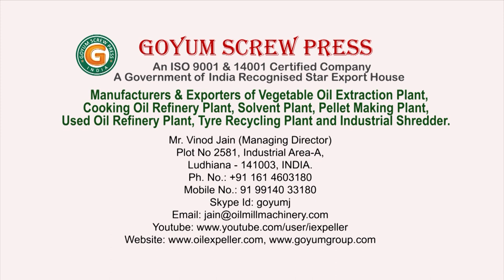Used Engine Oil Refinery Plant | Black Engine Oil Recycling Plant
Project -  20 TPD Used Engine Oil Refinery Plant
Location : Ethiopia

We are pioneer in planning, engineering, designing, manufacturing and installation & commissioning for Used Engine Oil Refinery Plant, Used Engine Oil Re-Refining Plant, Used Oil Re-Refining Distillation Plant, Used Oil Distillation Plant, Black Oil Refinery Plant, Mobil Oil Re-refining Plant. Our plants are used for recycling waste lube oil. These are manufactured with the help of cutting-edge technology and hi-tech machines. It is highly appreciated for its flawless design, top performance and longer working life.